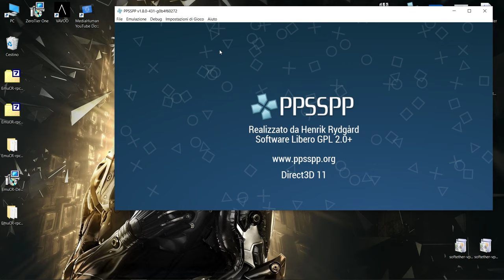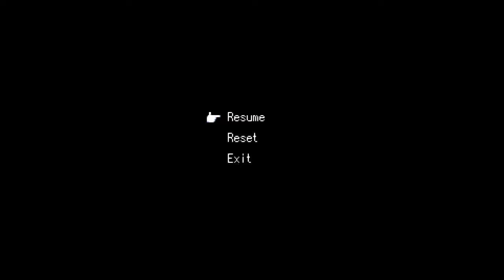Sony PSP ppsspp Cave Story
System:
Windows 10 x64 Build 1903 / Laptop MSI / i7-4700MQ 2,40GHz
GeForce GTX 780M 4GIG Driver Nvidia 425.31

Emulator:
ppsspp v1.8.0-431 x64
Rendering mode:
Direct3D 11 / Nvidia GeForce GTX 780M / Buffered rendering / 2x OFF
Framerate control:
1 / Number / OFF / 2x Disabled
Features:
FXAA
Performance:
4x PSP / OFF / ON / ON / 4x OFF / Spline High / OFF
Texture scaling:
OFF / xBRZ / OFF
Texture filtering:
16x / Auto / Linear
Hack settings: / OFF